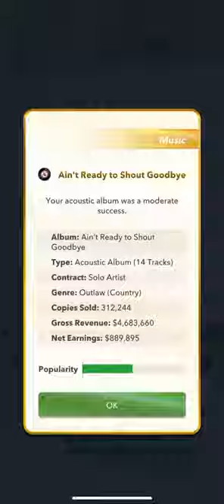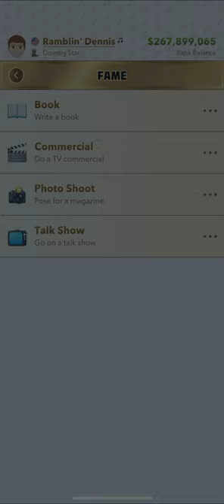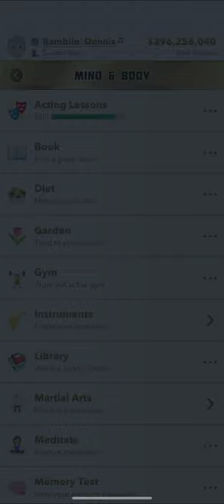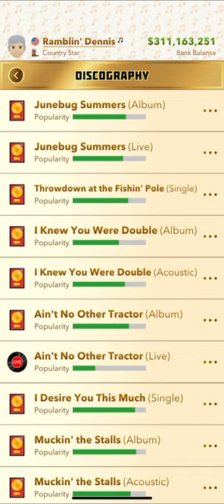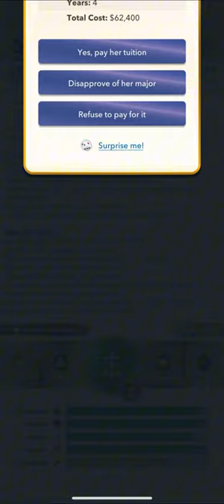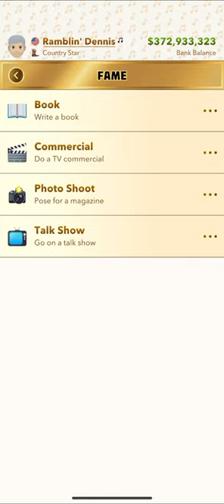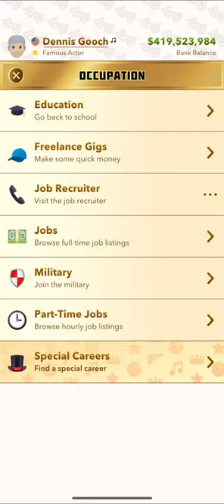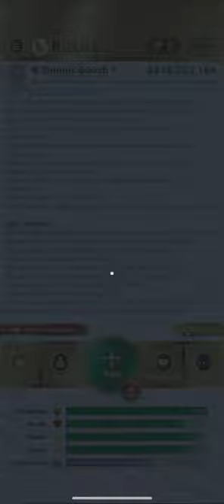Singer life part 2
Enjoy today video Saturdays video uploading soon 😊